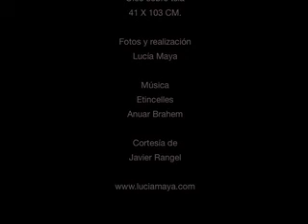DEMASIADO TARDE 2010.mov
Proceso del cuadro: DEMASIADO TARDE, Óleo sobre tela
41 X 103 CM.
Fue realizado para la exposición: REQUIEM POR LO MARAVILLOSO,  en la Galería Armando Viota de San Juan Puerto Rico.